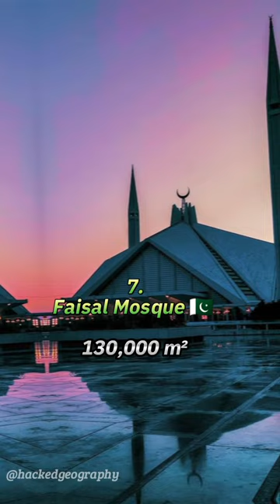Top 10 largest mosque 🕌 in the World 🌍